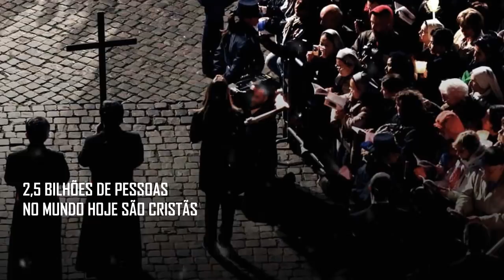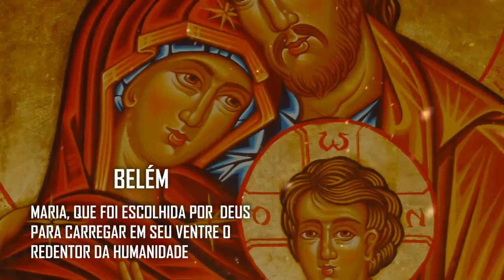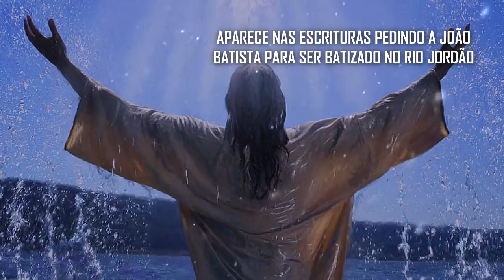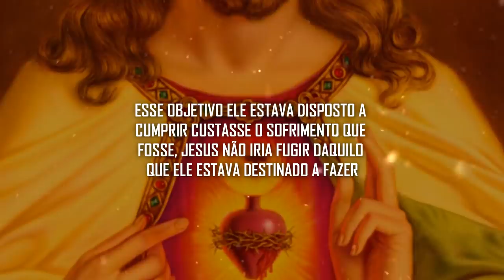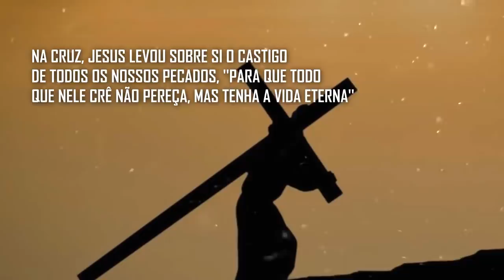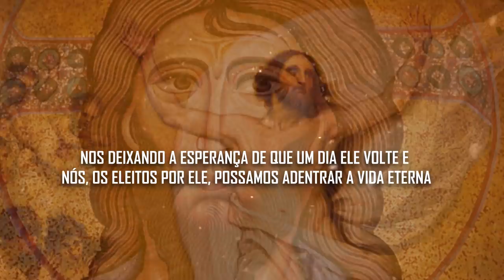QUEM FOI JESUS CRISTO?